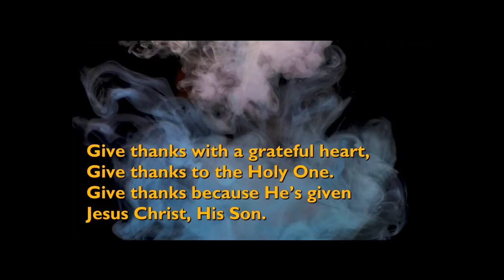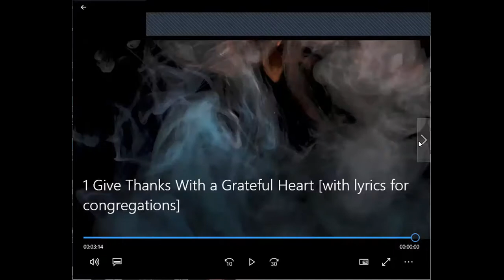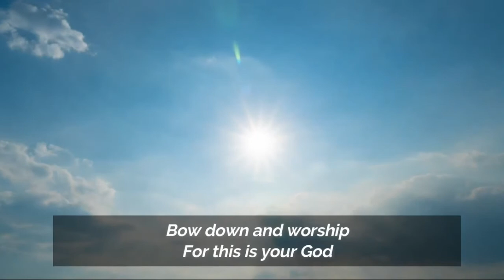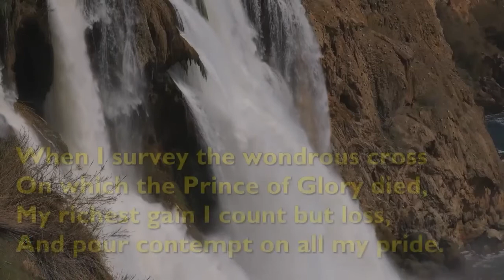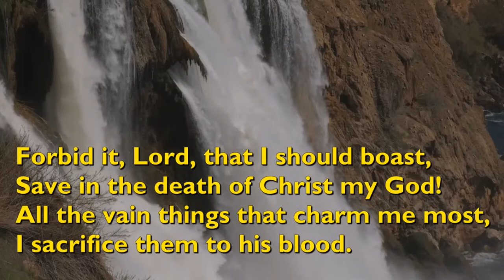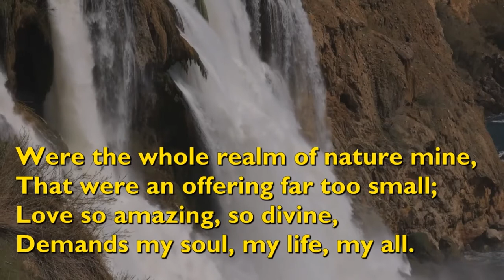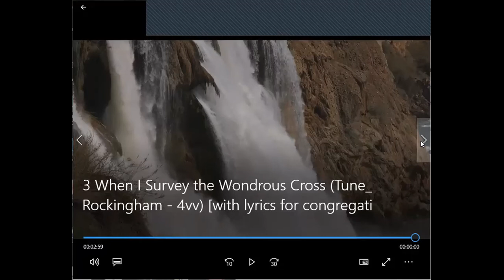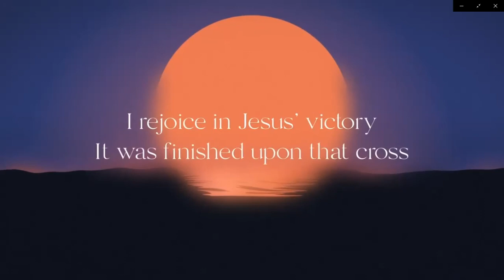Sunday 13th Feb Morning Service Recorded from Zoom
Welcome to Mount Pleasant Baptist Church, Blackwood